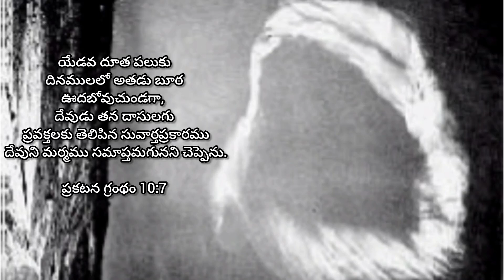The Cloud 1963 Feb 28 | 7 Angel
Arizona, USA.February 28, 1963
No explanation found
supernatural
It was formed in an impossible region to generate clouds.
Published on Science Magazine April, 1963 Published on Life Magazine as the "High Cloud Ring of Mystery" May, 1963
.its unusually great height and unually low altitude, plus its remarkable shape,suggest that it was a cloud of previously unrecorded type." S Magazine.